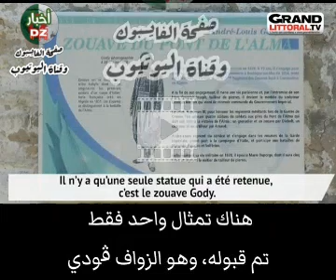⁦♦️⁩من هو صاحب تمثال الزواف المشهور في باريس.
√ ريمون جيلي رئيس جمعية علم الأنساب من الحصى يقدم لنا :
√ أندريه_لويس_ڨودي الذي يعرف بإسم زوافي جسر الألما.
√ ولد زوافي جسر_الألما أندريه_لويس_ڨودي في ڨرافلين أين وصل مع والديه في سنوات 1826.